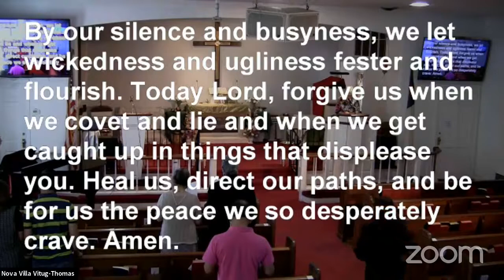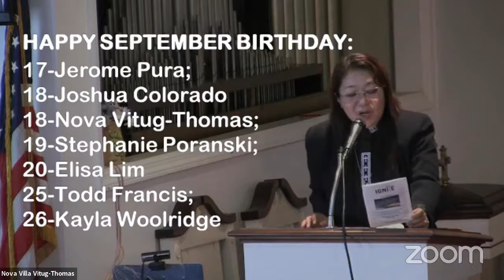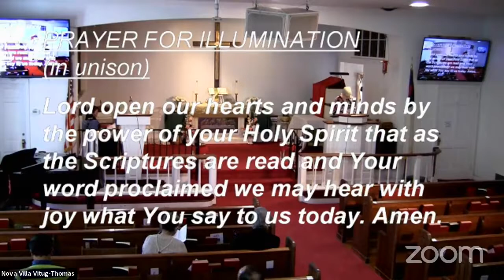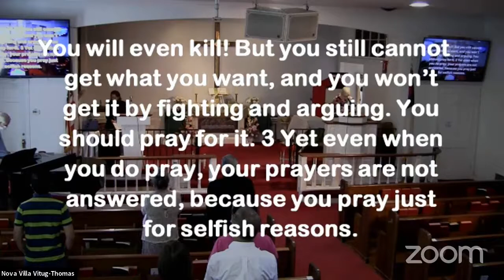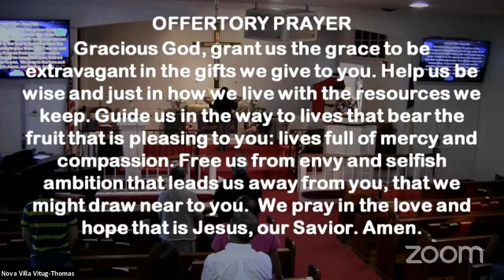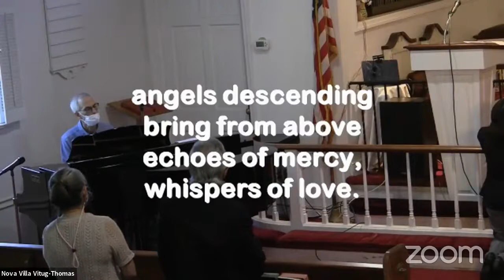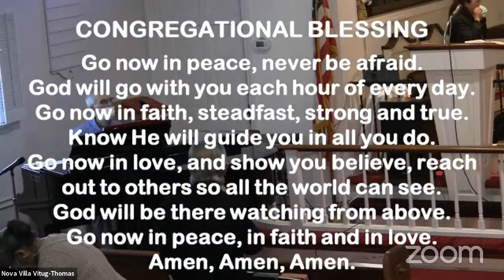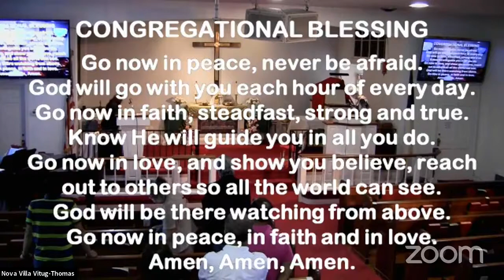Do Good: James 3:13-18, 4:1-3